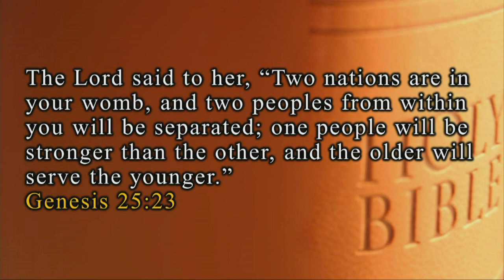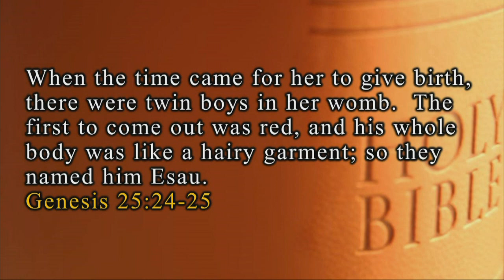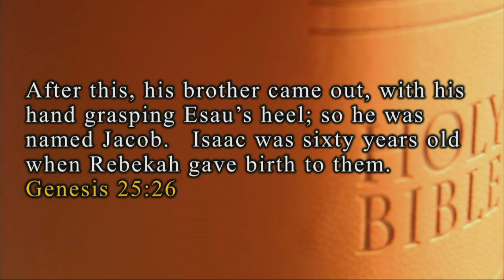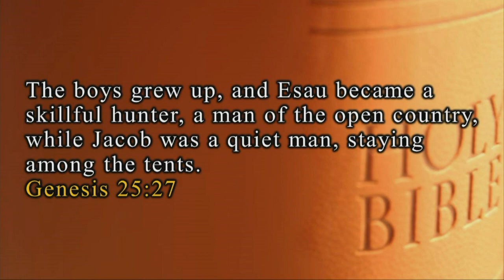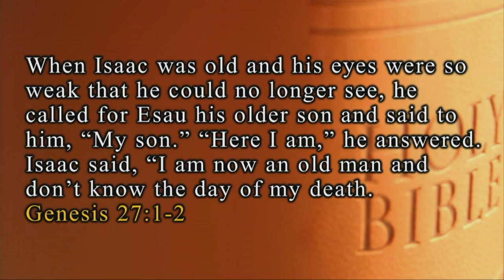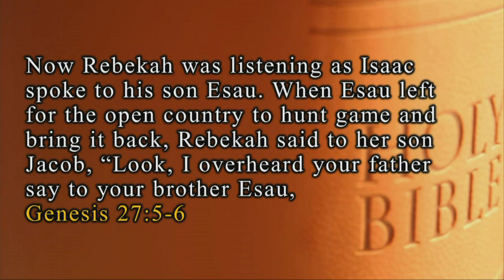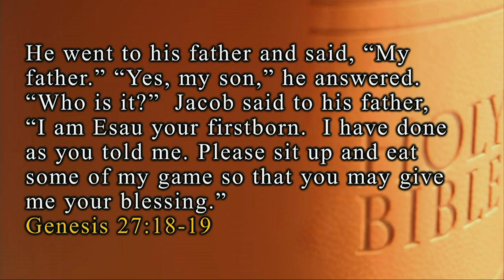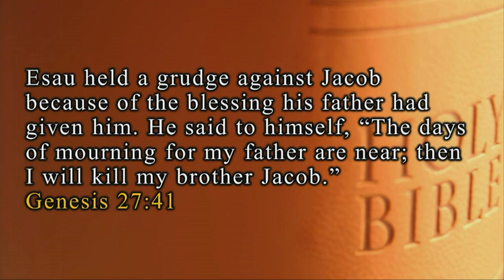My Family is a Mess (2/5/23)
Series: Hot Mess